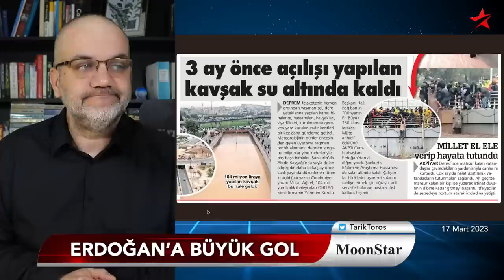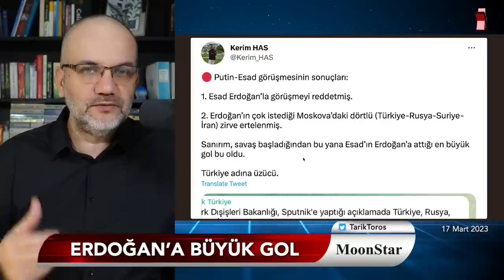Erdoğan’a büyük gol.. | Tarık Toros | Manşet | 17 Mart 2023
17 Mart 2023

• Depremde gözükmeyen asker, selde alandaydı
• Bakandan büyük densizlik: Toprak suya kavuştu
• Ölüm rejimi: Tarlaya hastane, dereye otoyol
• İki aday kesin: Grup kararları tamam
• Havuzun Karayılan umudu nasıl söndü?
• Esad’dan Erdoğan’a büyük gol..
• Suud, İran’la anlaştı
• ABD, İngiltere ve Avustralya, Çin’e karşı birleşti